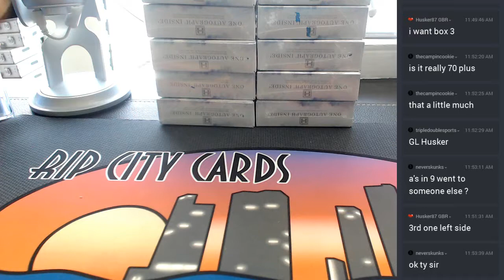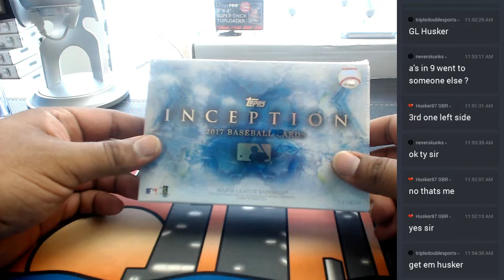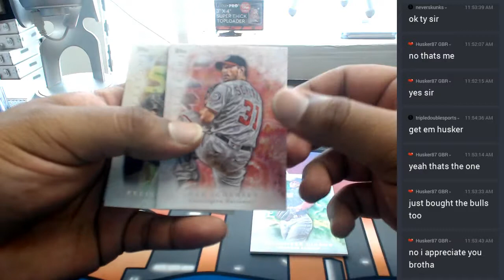2017 topps inception baseball personal box #6 05232017